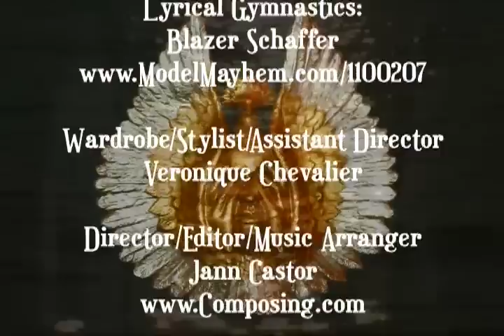Original Song - Polka Haunt Us: Fisher Bird Girl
An eerie traditional Norwegian folktale of a strange, enchanted girl who seems to morph into
a Fisher Bird (cormorant) every year on Midsummer Day. Or does she...?

Artists:
Elisabeth Ekornes: Vocals
Blazer Schaffer: Lyrical Gymnastics